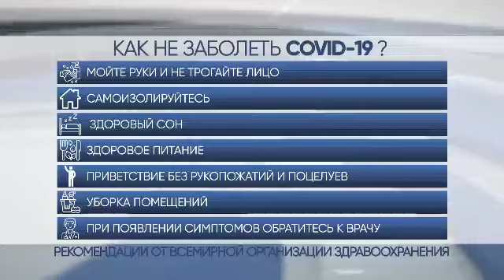Как не заболеть COVID-19?